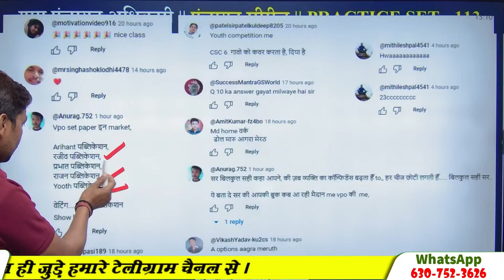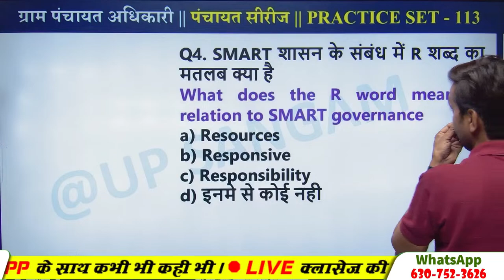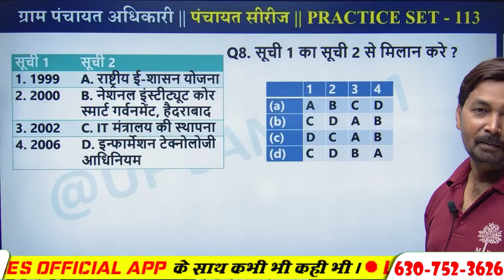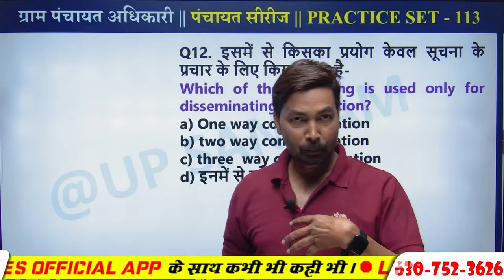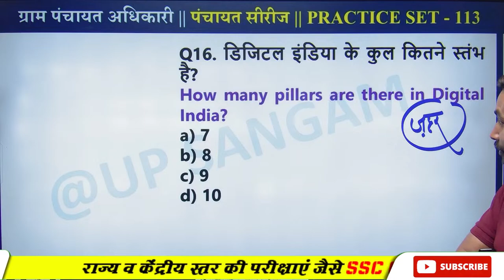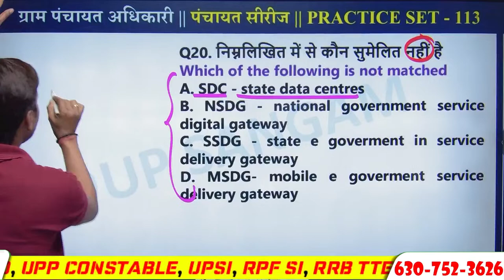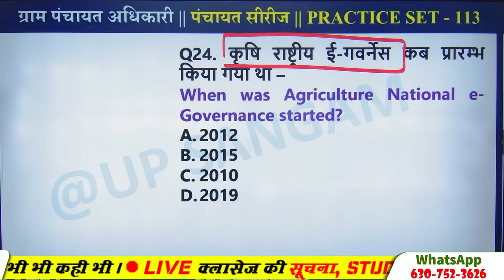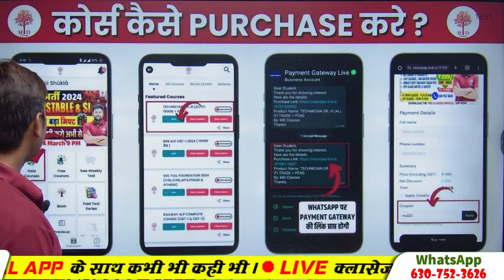UPSSSC VPO EXAM 2024 | GRAM PANCHAYAT ADHIKARI | VPO PRACTICE SET -113 | UP VPO EXAM 2024 PRACTICE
UPSSSC VPO EXAM 2024 | GRAM PANCHAYAT ADHIKARI | VPO PRACTICE SET | UP VPO EXAM CLASSES | UP SANGAM